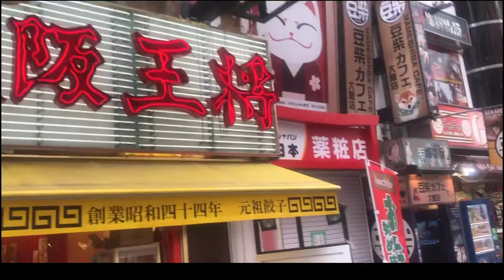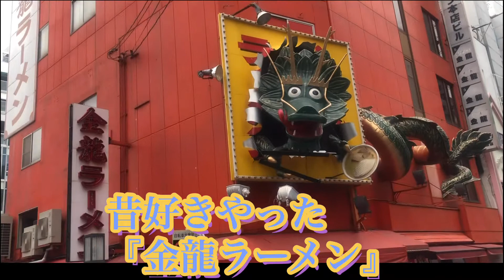行ってみた：大阪 街歩き 戎橋ー道頓堀 ６月下旬 平日 昼 ２ｍの大男の視界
久しぶりに道頓堀をブラリ街歩きしてきました。
閉めた店、頑張って開けている店。
今の道頓堀の様子が伺えます。

店には立ち寄ってはいないですが、大阪の街歩きしている雰囲気を味わって、実際にまた道頓堀へ来てみませんか？

近くには難波、千日前、心斎橋、黒門市場と色々と観光・食べ歩き出来る所が揃っています。

またお暇がある時に是非お寄り下さい。